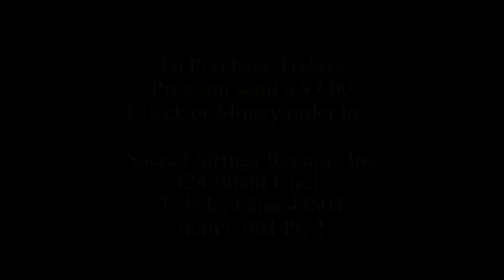The Best of Sacred Steel TV Preview - Airing September 28, 2012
Featuring the Jewell and Keith Dominion's African American Steel Guitar Tradition.